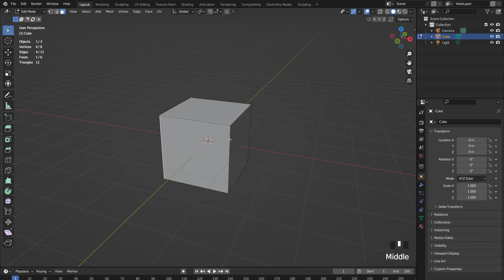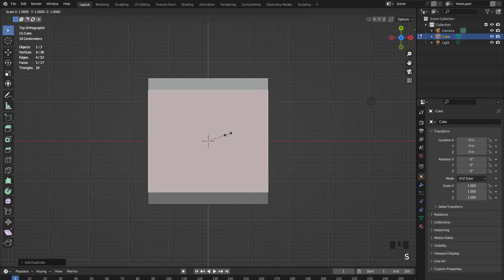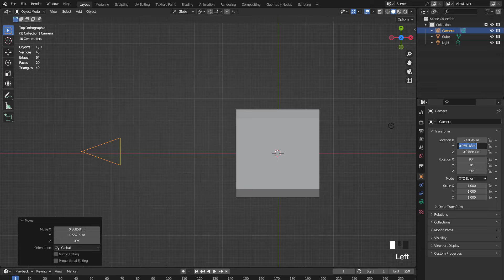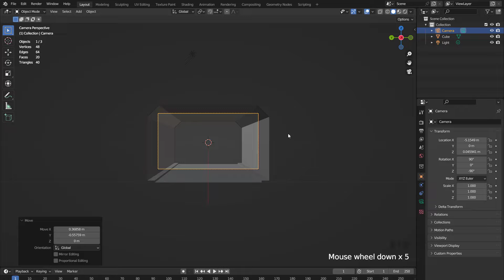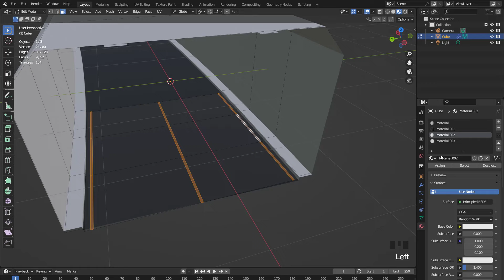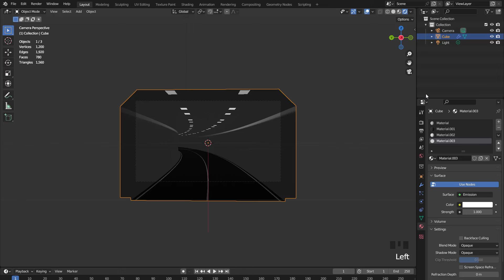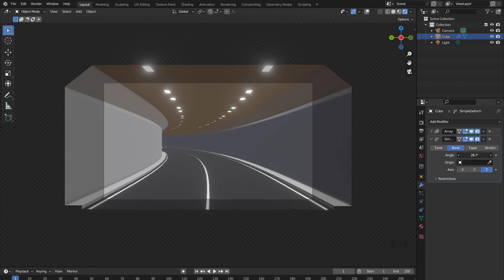create a car tunnel in blender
this video show you how to make a low poly car tunnel in blender easily, enjoy it.